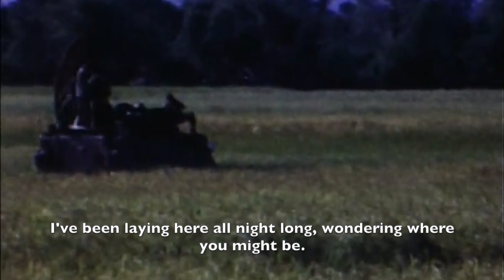H Troop - Vietnam ACAV unit tribute - "Letters From Home"